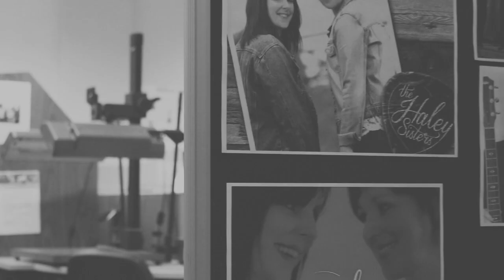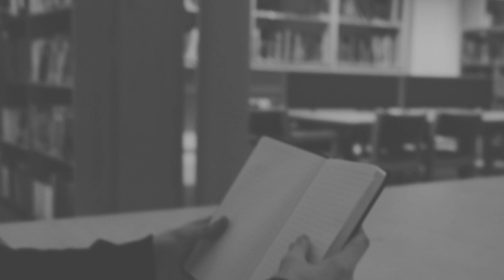Burdened | Media EOYS 2020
A short film by Jack Stewart
UAL Level 3 Diploma